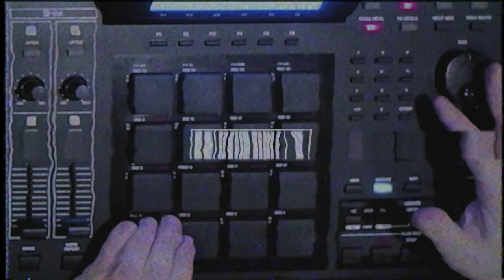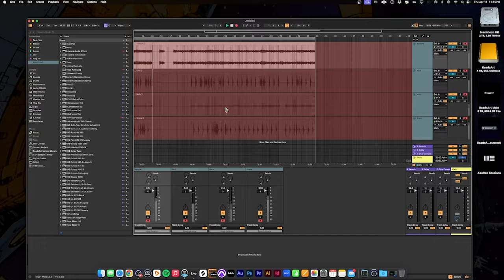Beat From The MPC 2500 Vault